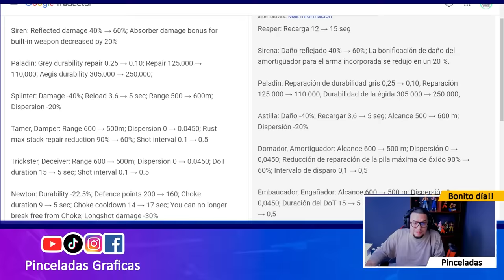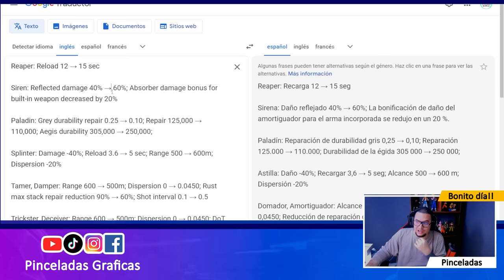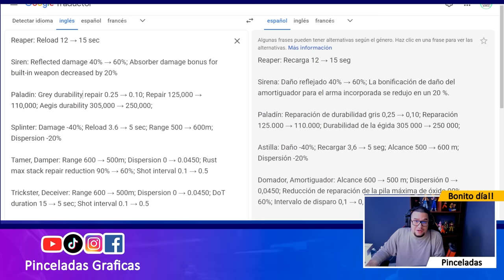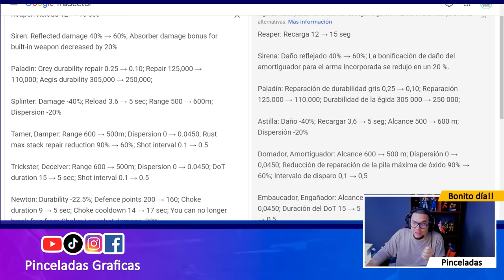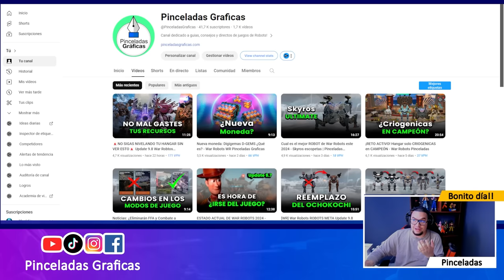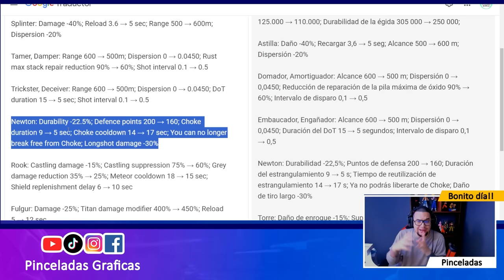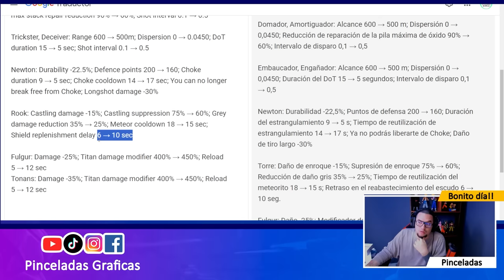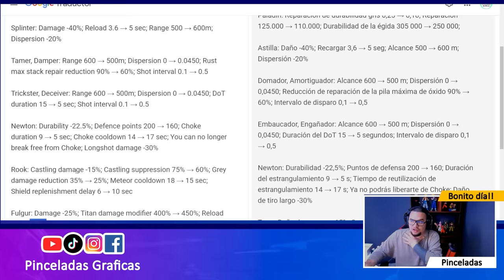MÁS NERFEOS: DESTRUYEN A LA REAPER, TITAN ROOK, DAMPER Y TAMER - War Robots Pinceladas Graficas